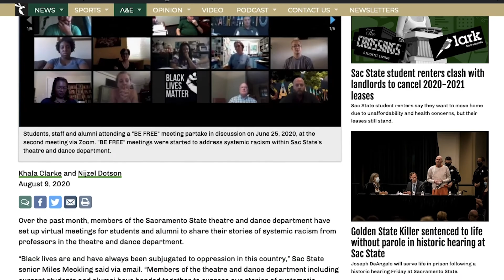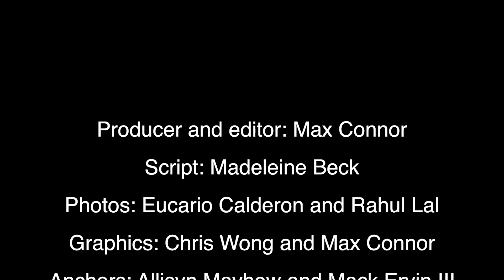BROADCAST: Summer news you may have missed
The first episode of the State Hornet News broadcast for the fall 2020 semester covers stories from the summer, including Sacramento State students struggling to get out of leases at off-campus apartment complexes, former quarterback Kevin Thomson transferring to the University of Washington, California State University Chancellor Timothy White holding a virtual town hall to talk about COVID-19 precautions for the upcoming semester and more.